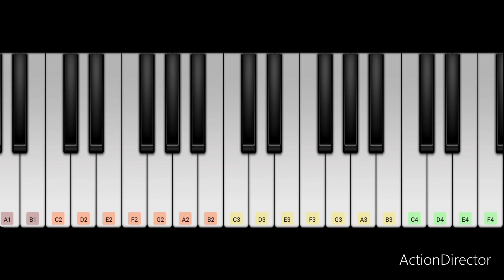طريقة عزف اغنية اه يا قفا محمود عبد العزيز من فيلم الكيف الحان حسن ابو السعود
تعليم طريقة عزف اغنية اه يا قفا علي البيانو و الموبايل و الاورج
يا حلو بانت لبتك اول ما دابت قشرتك

الحان حسن ابو السعود

تعالي تاتي في الدور التحتاني ناكل لحمه ضاني و نحلي بسوداني

الكيمي كيمي كا

اديني في الهايف و انا احبك يا نننس

محمود عبد العزيز مازاجانجي
جميل راتب البهظ بيه
يحيي الفخراني